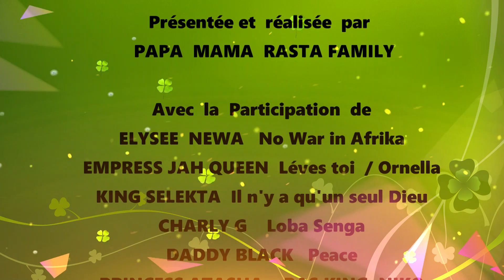PAPA RASTA SHOW SPECIAL CAMEROUN Saison1 Part 2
Emission Réalisée et Présentée  par  PAPA MAMA RASTA FAMILY
Avec la Participation de :
- 01:30  ELIZEE NEWA  No war in Afrika
- 06:26  EMPRESS JAHQUEEN  Lèves toi
- 12:33  KING SELEKTA  Il n'y a qu'un seul Dieu
- 17:37  CHARLY G  Loba Senga
- 23:50  EMPRESS JAHQUEEN  Ornellla
- 28:30  DADDY BLACK   Peace
- 35:18  PRNCESS ATASHA   RAS KING NIKO  PAPA MAMA RASTA

Camera: KING SELEKTA
               RAS KING NIKO
               MAMA RASTA
Montage : PAPA RAS ROD
Réalisation : PAPA RAS ROD